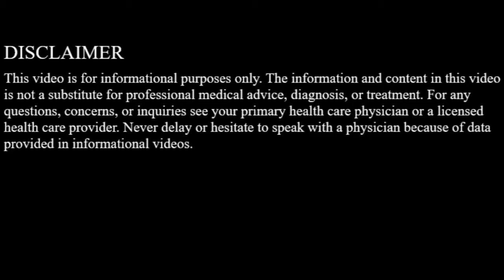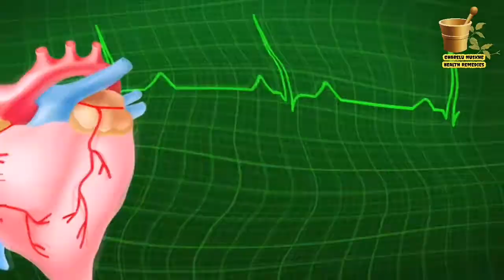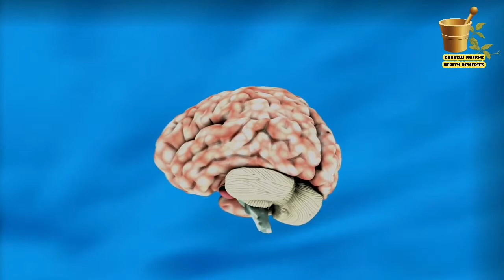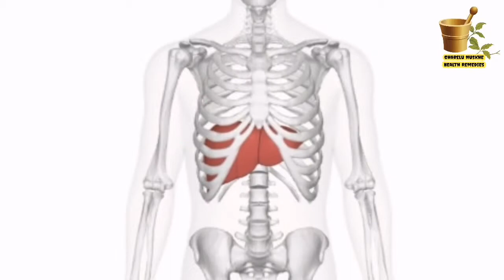मूंगफली खाने के फायदे । mungfali khane ke fayde | peanuts for weight loss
Dosto sardiya aate hi mungfali ki sales bad jati hai. Log dosto k sath khali time me mungfali khana pasand karte hain. zydatar logo ko mungfali ke fayde peanuts for weight loss k bare me nahi pata hota. is video me hum peanuts nutrition aur mungfali khane ke fayde benefits of peanuts mungfali khane ke nuksan k bare me janenge.

How peanuts help in weight loss मूँगफली खाने के फायदे peanuts for weight loss and peanuts nutrition mungfali khane se kya hota hai moongfali khane ke fayde aur harmful of peanuts mung khane ke fayde